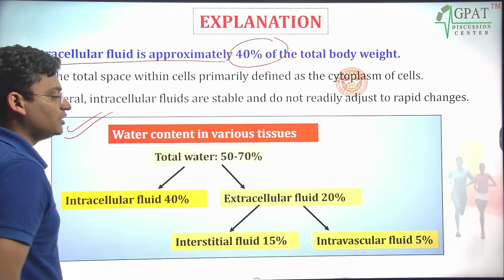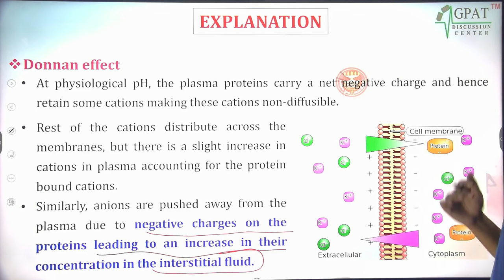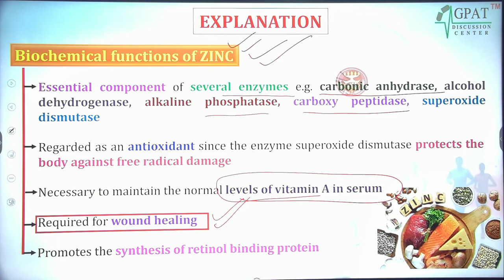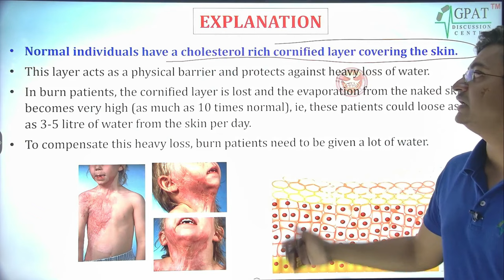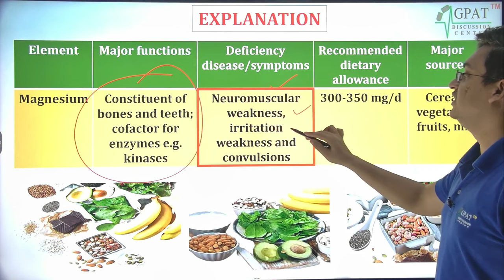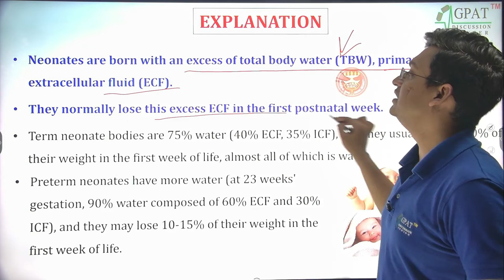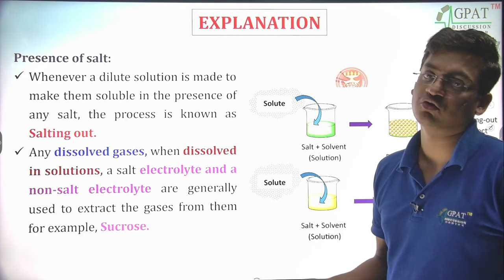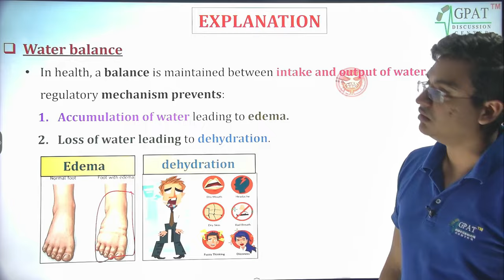ESIC PHARMACIST MARATHON CLASS - 104 |Minerals, Water & electrolytes | Biochem (3091-3120)